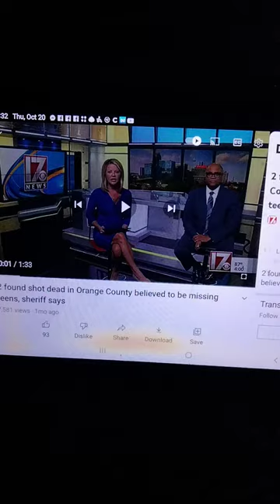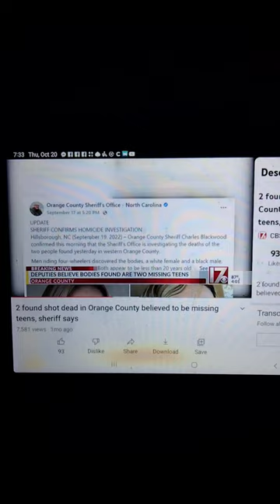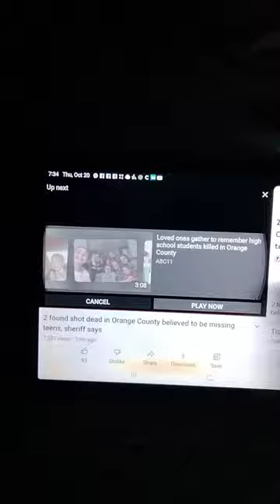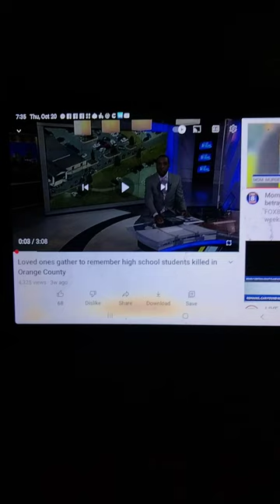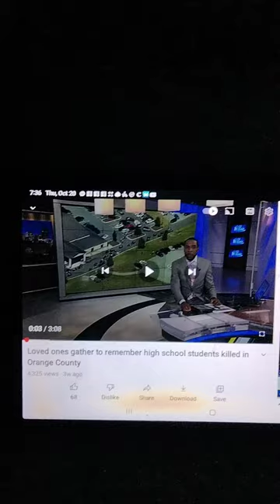DEVIN CLARK N LYRICS DEATH..MYSTERIE WITHIN..DNT OWN THE RIGHTS TO VIDEO